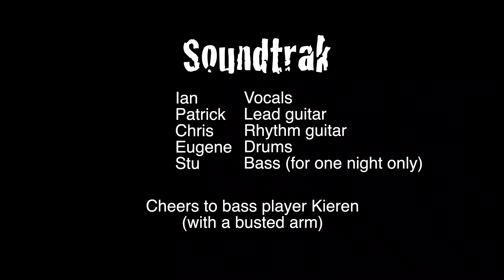Soundtrak rehearsal - 1 May 2023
Gig this Saturday. Here's a few of the songs we rehearsed tonight. Stu is fill-in bassist for one night only, and a few of these were being played for the very first time ever. So don't flame me about the wrong notes.